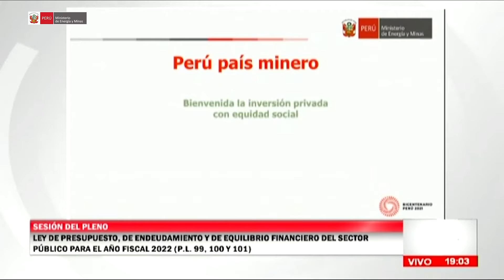Ministro Eduardo González presenta proyecto de Presupuesto Público Sectorial del año fiscal 2022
Eduardo González Toro, ministro de Energía y Minas: "Es política del Gobierno apoyar la inversión privada"